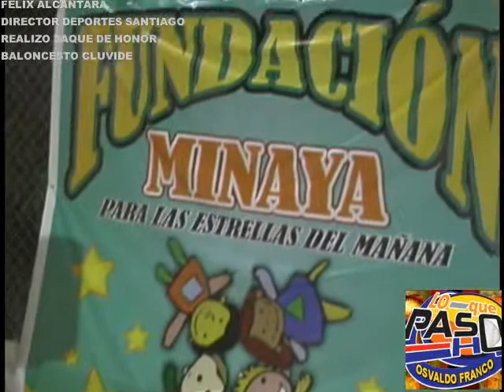DIRECTOR DEPORTES SANTIAGO REALIZO SAQUE DE HONOR TORNEO CLUVIDE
EN LA DOBLE CARTELERA DEL VIERNES LOS BLANCOS Y AZULES SE IMPUSIERON A LOS ROJOS Y AMARILLOS RESPECTIVAMENTE.
FELIX ALCÁNTARA REALIZO EL SAQUE DE HONOR.